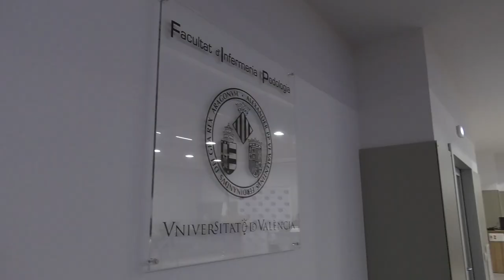El Dr. Manuel Amezcua es nombrado Académico de Honor por la Academia de Enfermería | Cecova TV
La Academia de Enfermería de la Comunidad Valenciana, de la que forma parte el Colegio Oficial de la Comunidad Valenciana ha nombrado al doctor Manuel Amezcua como Académico de Honor.
Este hecho recalca la importancia de la enfermería dentro de los organismos académicos.